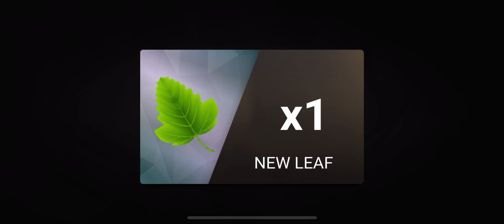TOP DRIVES | Reward of "GT Series Quals I" and others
TOP DRIVES
Reward of the following events.
- GT Series Quals I (1st)
- Daily Event (1st)
- A Pivotal Moment (1st)